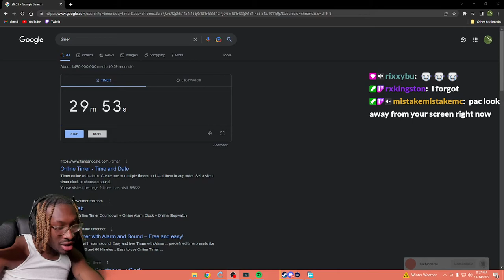the real reason pac isnt mod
Vod Stamp: 06:02:32